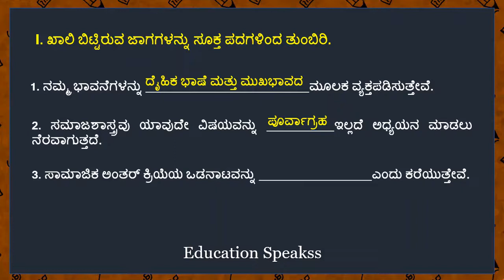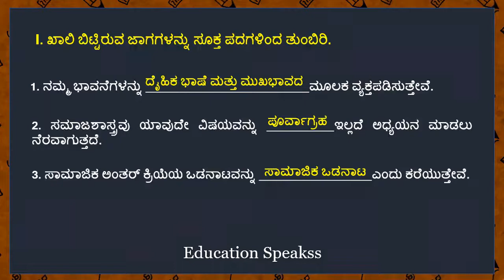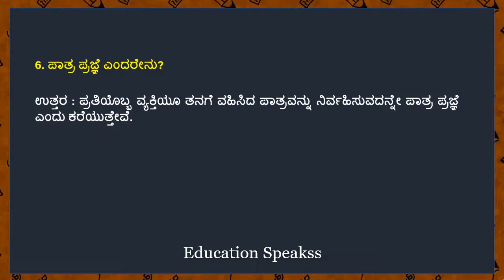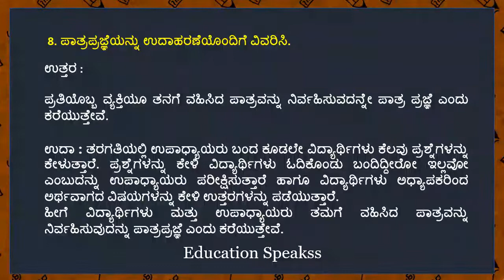8th | Social Science | Dinanityada jivanadalli samajshastra | Question Answer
8 ನೇ ತರಗತಿ  ಸಮಾಜ ವಿಜ್ಞಾನ ಪ್ರಶ್ನೋತ್ತರಗಳು
ದಿನನಿತ್ಯದ ಜೀವನದಲ್ಲಿ ಸಮಾಜಶಾಸ್ತ್ರ ಪ್ರಶ್ನೋತ್ತರಗಳು